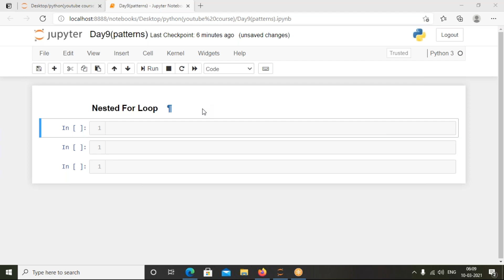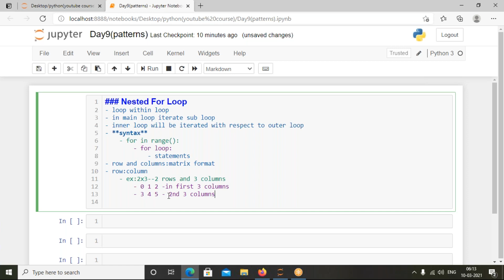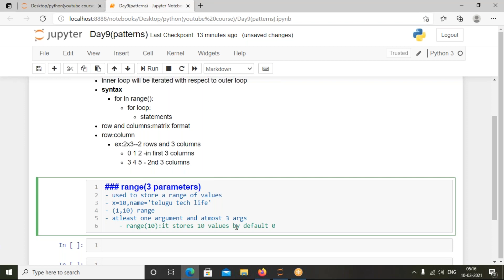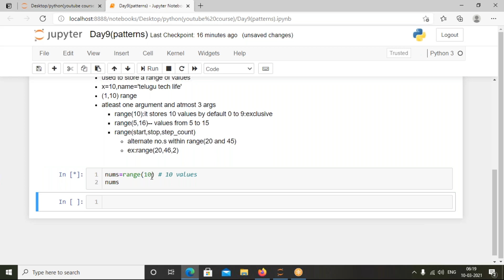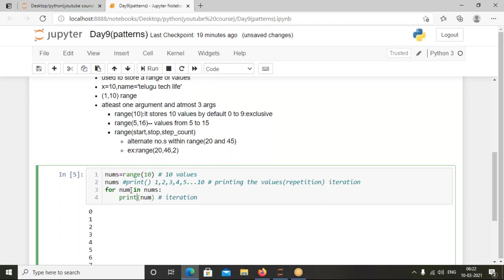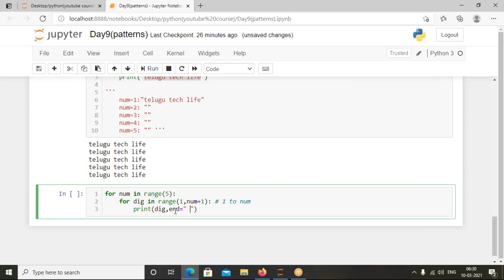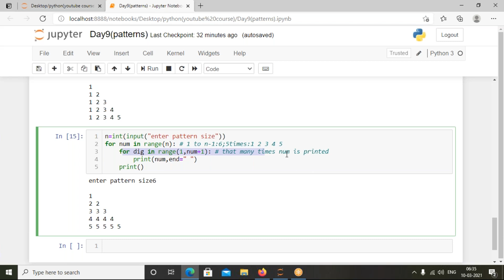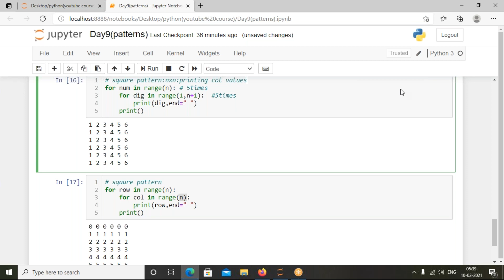Nested for loop||Python Course||Telugu Tech Life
Hi friends in this video I explained about nested for loop in telugu in python in detail.Nested statements are the statements written within  for block.statements are executed for a particular range of values given in main  for loop.Hope you will got some idea on the topic by the end of video.
You can follow us at gmail,youtube,facebook and twitter